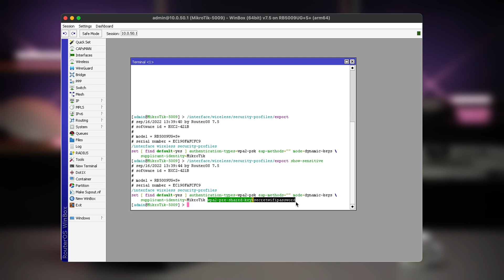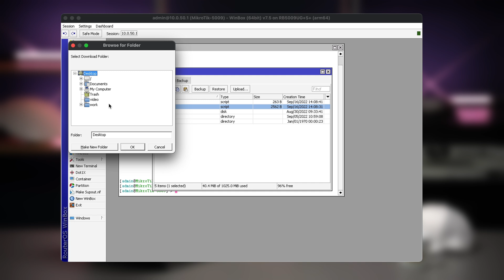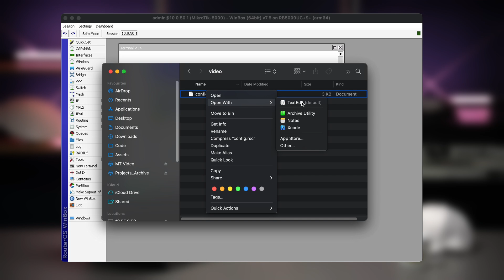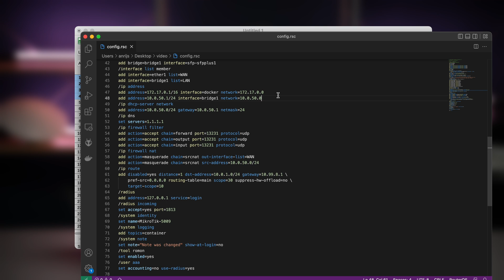Moving MikroTik configuration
Export, import and mass configuration tips and tricks. Ever had to clone configuration or import thousands of similar rules? This video is for you

^ more answers in there